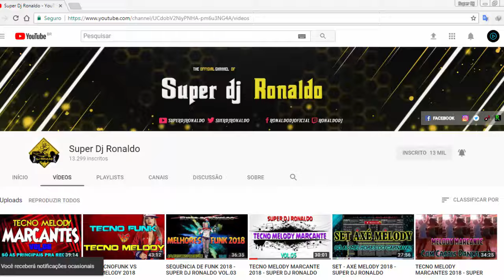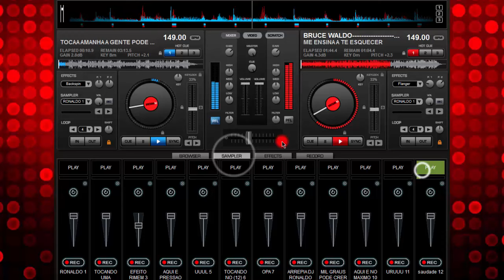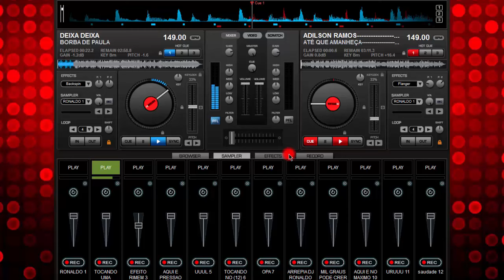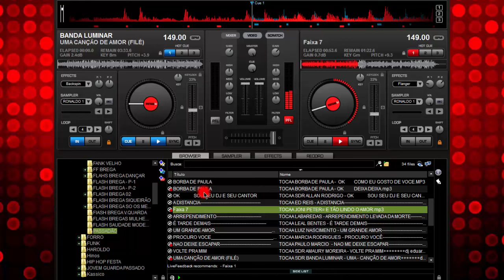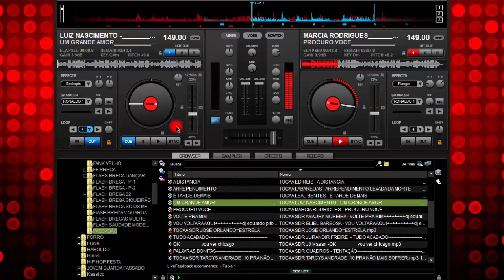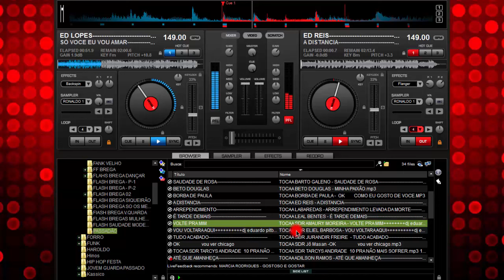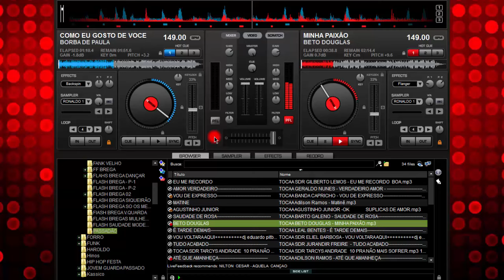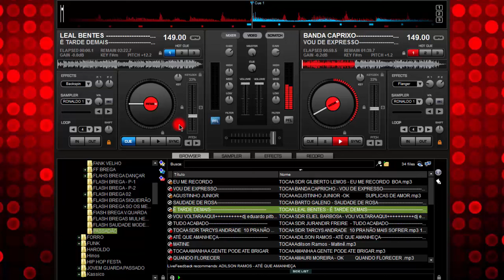PASSADÃO BAILE DA SAUDADE - MAURO COTTA, ADILSON RAMOS, BORDA DE PAULA, AMAURY MOREIRA E OUTROS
Produções de vinhetas, Spot Comercial, Chamadas e Aberturas.

😎 Se gostou deixe aquele like por favor! Se inscreve aí e ative o "🔔"
OBRIGADO!

© Canal Super Dj Ronaldo desde 8 de Ago. De 2014